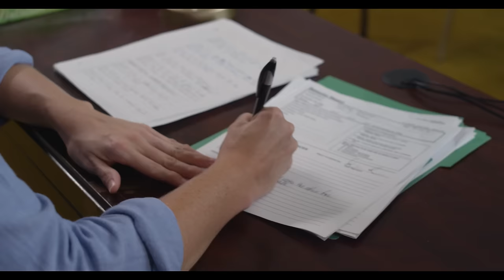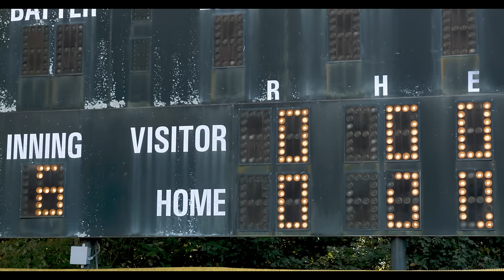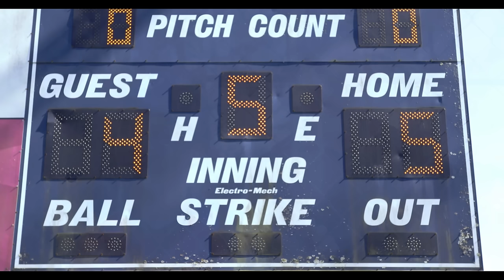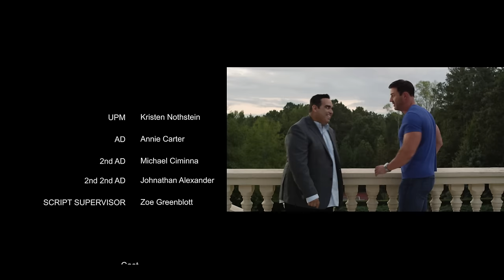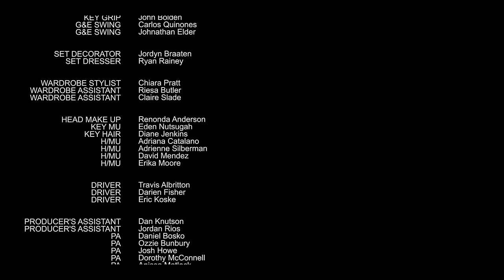Virada de Jogo | Filmes Completos em Português | Corbin Bernsen Ashley Bratcher, Brody Rose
Diversão para toda a família, a hilaridade surge quando o melhor atleta do futebol profissional tem que aprender como ensinar um grupo heterogêneo de crianças como vencer no campo de beisebol enquanto o ensinam como vencer na vida.

Directors: Joel DeVisser, Jeff Rose
Writer: Joel DeVisser
Stars: Corbin Bernsen, Joel DeVisser, Ashley Bratcher, Brody Rose